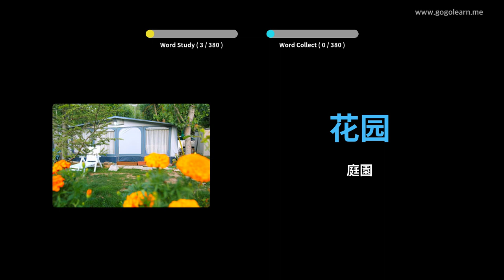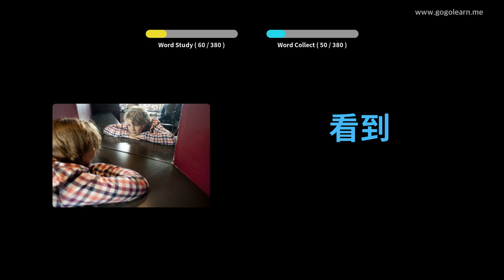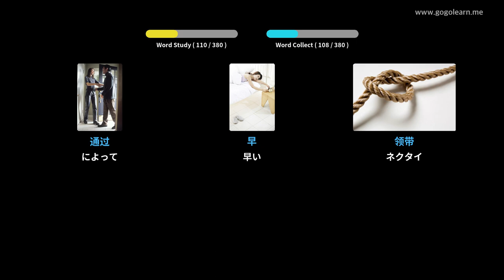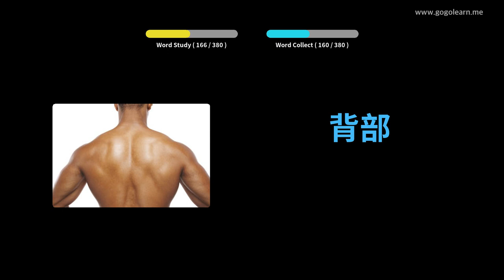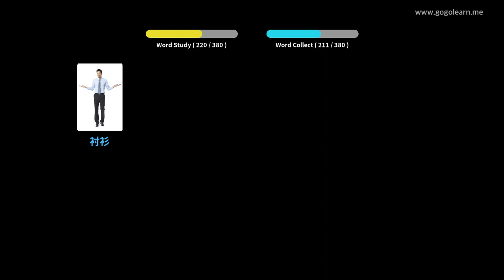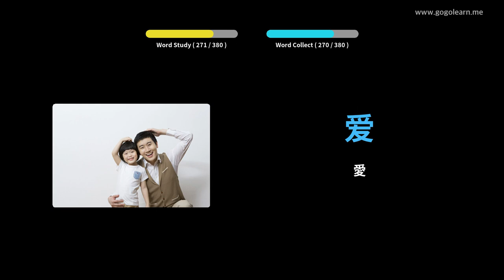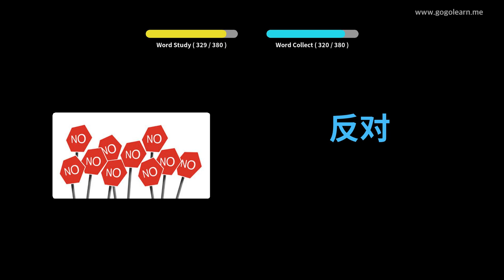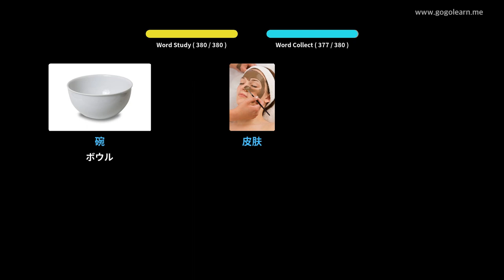写真を通して中国語を学ぶ|中国語の語彙基本的な子供 | Golearn